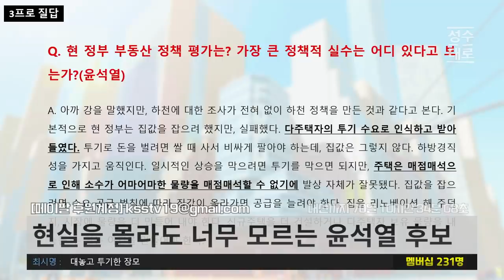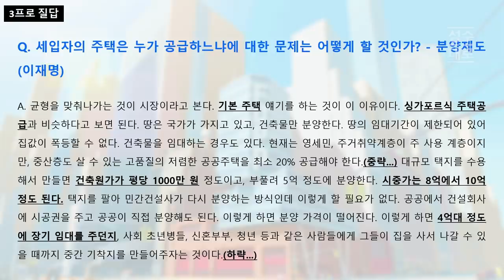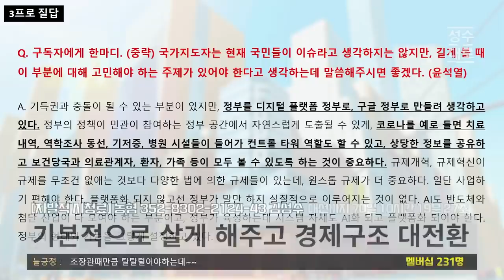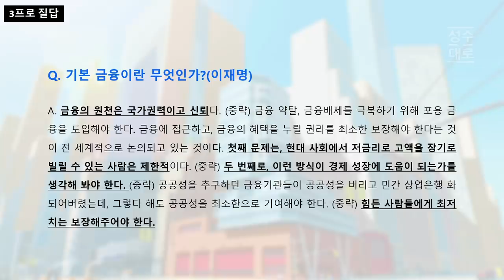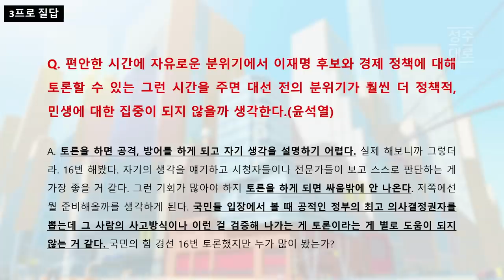나라구한 삼프로TV 이재명 600만뷰 돌파! 후보질문 비교분석 절대 요약본 | 김성수 최요한의 잡탕찌개 (짤)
24시간 카톡상담예약 가능

 *[아임굿]'간'편한 생생활력☆숙취해소
  세계특허 과채음료
  평소에는  "활력회복" 음료로
  음주에는  "숙취해소" 음료로
  진보채널 새날마켓의 좋은구성

12만 구독 돌파기념 오메기떡 한정판매

1팩(12개입)16,900원2팩(24개입)26,900원